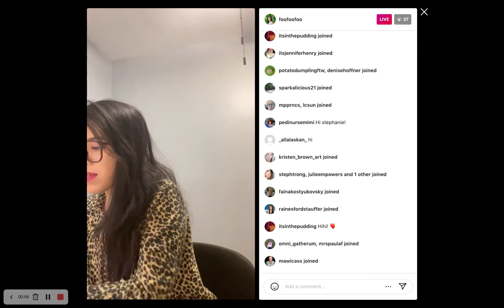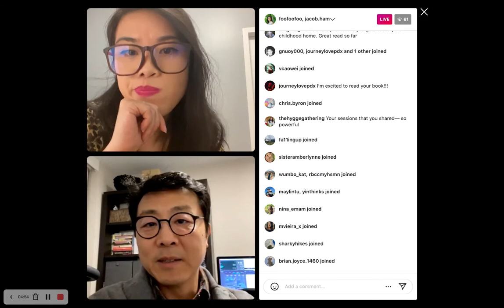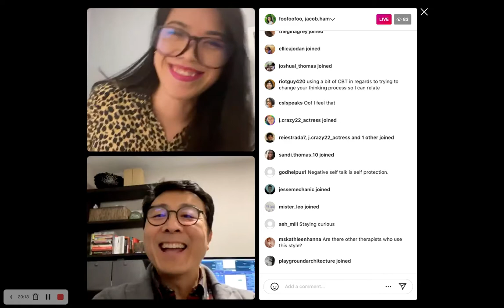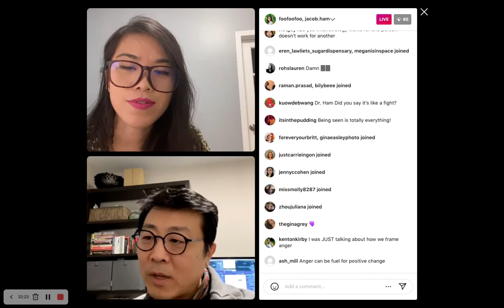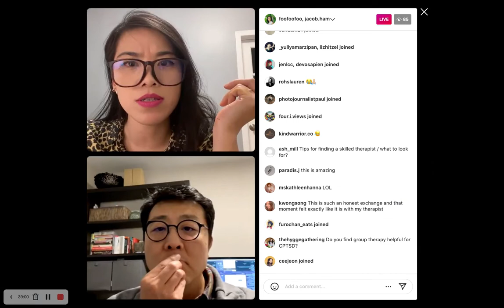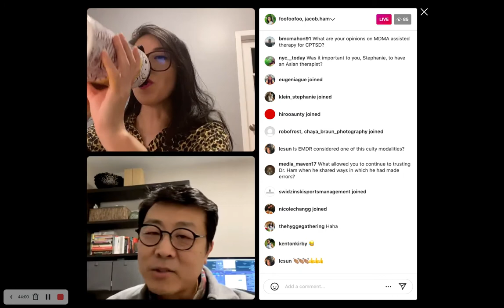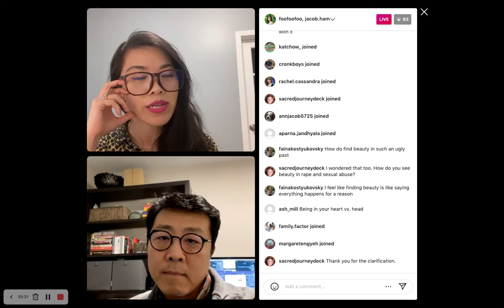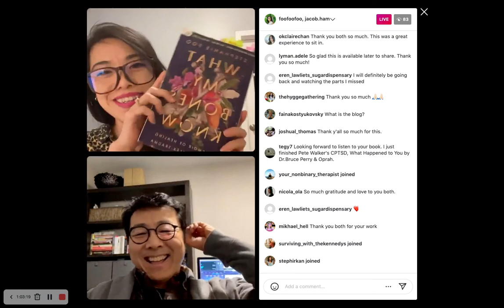Dr. Jacob Ham and author Stephanie Foo talk about which therapies can help heal from complex PTSD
Author Stephanie Foo, who wrote "What My Bones Know: A Memoir of Healing from Complex PTSD," talks to her therapist, Dr. Jacob Ham, a psychologist and the Director of the Center for Child Trauma and Resilience at Mount Sinai, via Instagram Live.

We talk a little about EMDR, IFS, Rupture-Repair therapy, Google Docs therapy, and what to look for in a trauma-informed therapist!